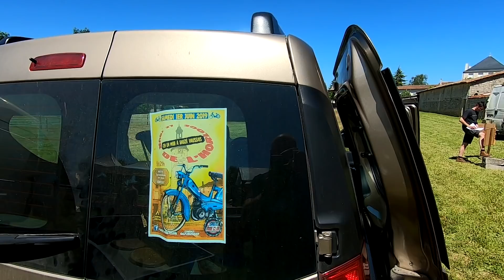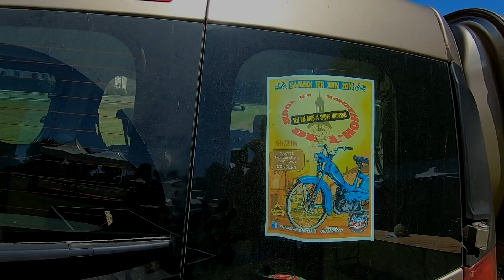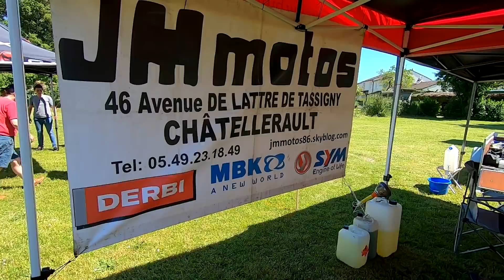Tour de l'horloge Partie 1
Première partie de la vidéo sur la course d'endurance du tour de l'horloge à Sauzé Vaussais.

Au programme: la fin des préparatifs, quelques mobs,l'interview d'Emmanuel et de la team des décapsulés, ainsi que le départ de la course avec quelques tours de circuit.